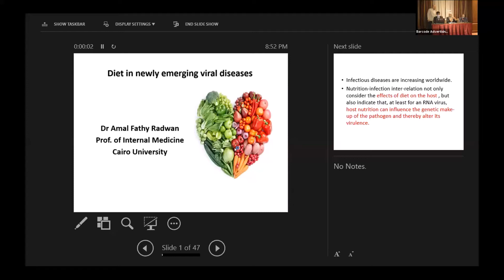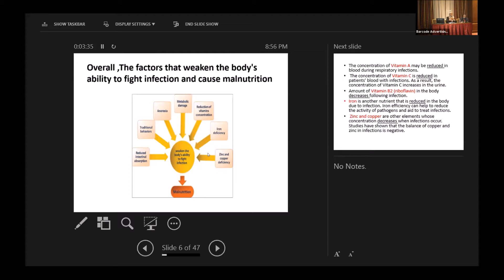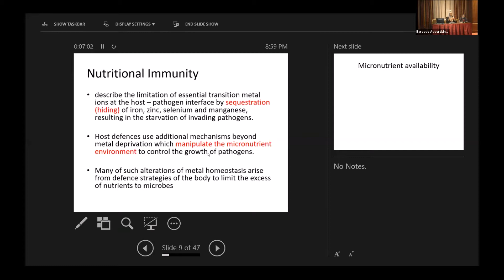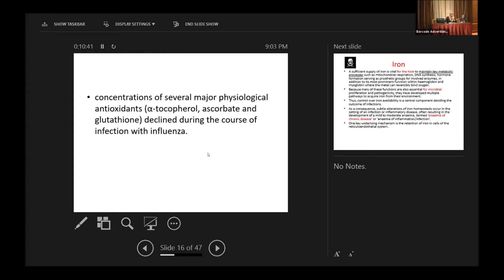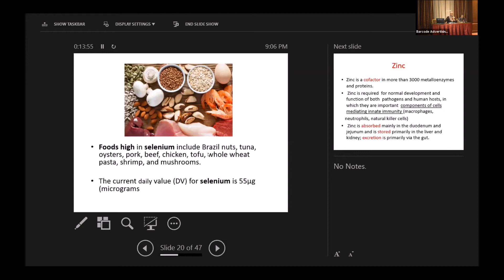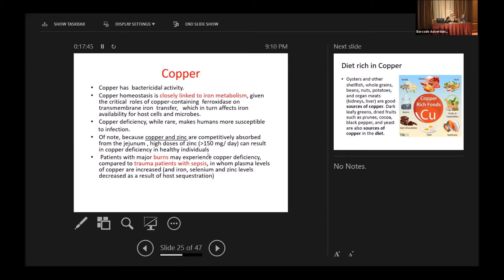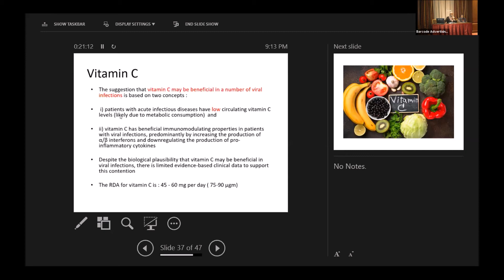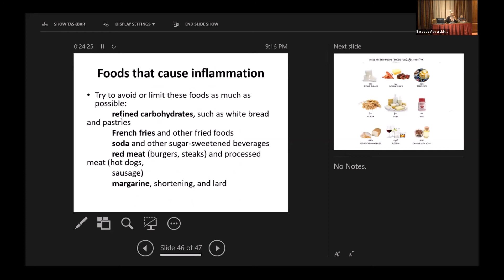Diet in Newly Emerging Viral Diseases - Amal Fathy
This is The Nutrition Course Organized By Prof. Amal Fathy